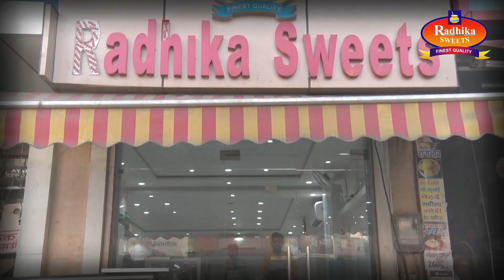भारत के 74वें गणतंत्र दिवस पर श्री साहिलजी महाराज ने कश्मीर प्रखंड कार्यालय में तिरंगा फहराया